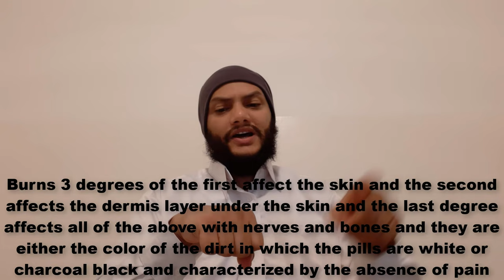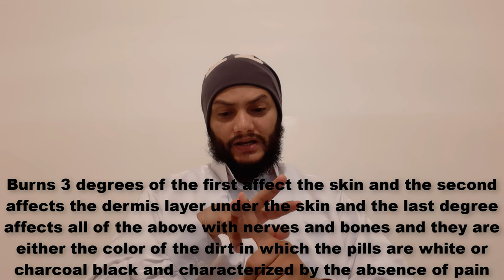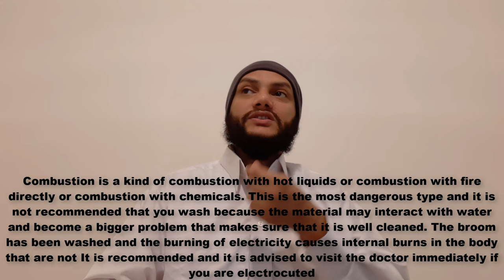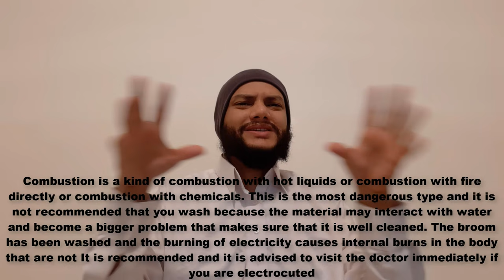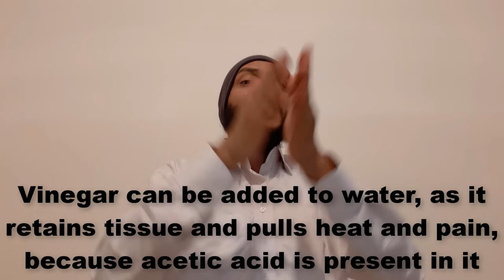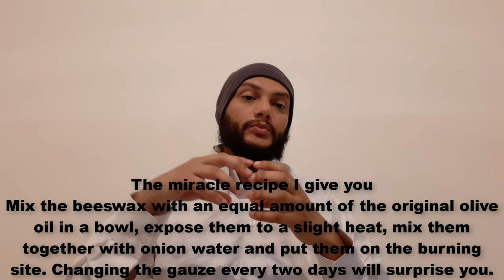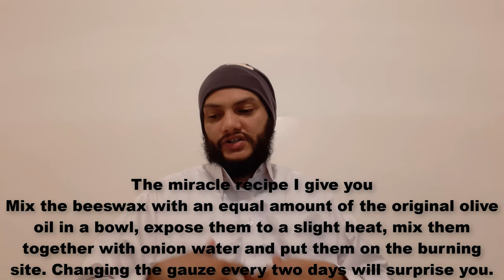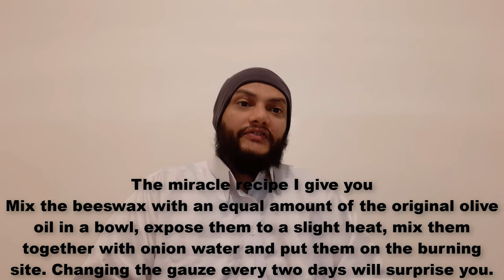علاج الحروق وأثاراها القديمة أو الحديثة باطريقة طبيعية وتنويه لعلاج خاص للجزائرين